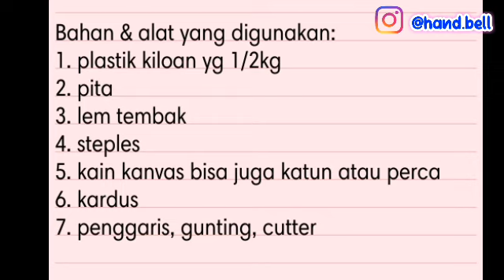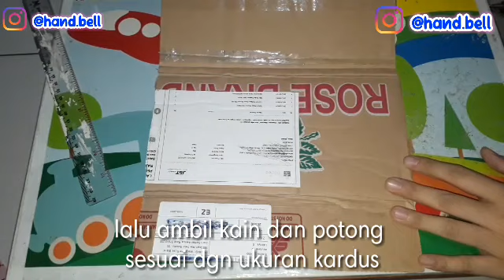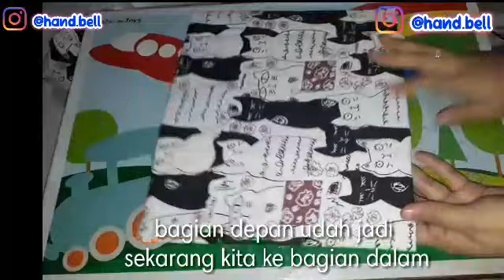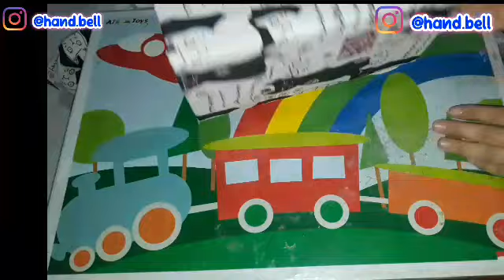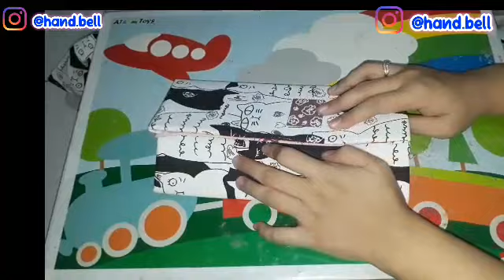CARA MEMBUAT DOMPET PENGATUR KEUANGAN || mengatur keuangan jadi mudah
Hallo teman2 kali ini aku mo share DIY dompet pengatur keuangan ada yg menyebutnya juga dompet disiplin ato dompet pintar, mungkin diantara kalian ada yg blm familiar sayapun juga begitu. Namun setelah dilihat saya jadi paham kalo dompet ini emg bener2 bisa mengatur keuangan krn didalam dompet terdapat bbrp kantong untung membagi pengeluaran harian kita. Awalnya saya mo beli online tapi setelah dilihat harganya di ecommers rasanya sayang2 kalo beli. Akhirnya saya buat dgn memanfaatkan bahan2 yg ada dirumah. Namun rasanya syg juga klo gak saya share disini, barang kali ada diantara teman2 yg pengen bikin DIY dompet pengatur keuangan 😁